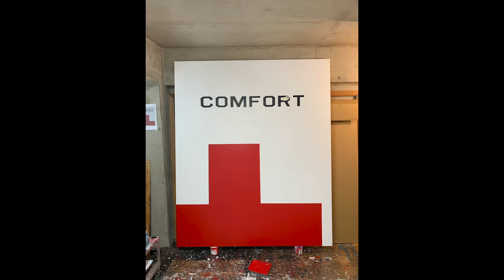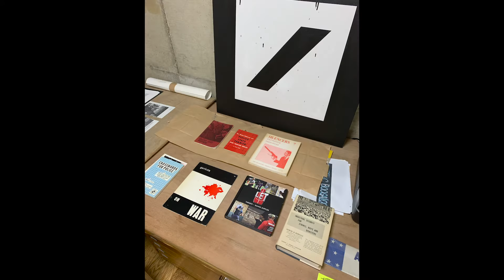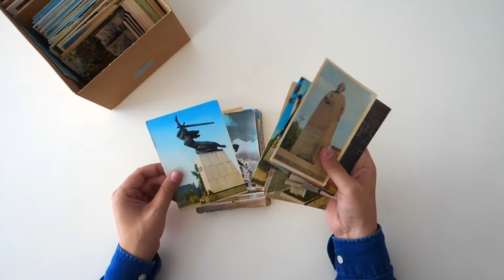UNLEASHED SPEED UNLEASHED SPEECH (MISFITS)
Exhibition video of the current show "UNLEASHED SPEED UNLEASHED SPEECH (MISFITS)" curated by Stefan Brüggemann at KOTARO NUKAGA, Tokyo, Japan.